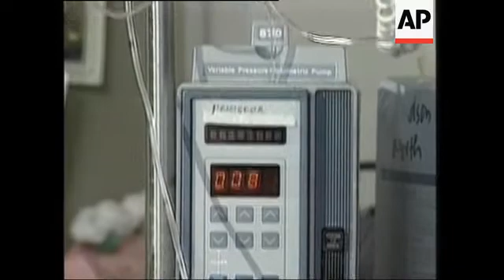USA: TRANSGENIC PIGS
U-S scientists have found a way to make xeno-transplantation - that is animal to human transplants - work.
By developing a transgenic pig - one genetically engineered to carry human D-N-A - researchers may be able to keep humans from rejecting non-human donor organs.
In the future, doctors could be able to use parts from these transgenic pigs to treat human organ failures, spinal cord injuries and illnesses such as Parkinson's disease.
These are not your average pigs.
They are not your average humans, either.
They are somewhere in between, thanks to genetic engineering.
These so-called "transgenic pigs" carry two human genes in their D-N-A, making them almost ideal organ and tissue donors for humans.
Thanks to these pigs, xeno-transplantation - or animal to human transplants - may have a future.
What's more, these pigs may hold the key to solving the massive shortage of kidneys, hearts and livers needed by humans.
SOUNDBITE: (English)
"Xeno-transplantation has advantages in two ways. One, the almost unlimited source of material. And that of course is a significant problem when one thinks of organ transplantation. There's an ever growing list of patients waiting for organs for transplantation."
SUPER CAPTION: Stephen P. Squinto, Chief Technology Officer, Alexion Pharmaceuticals
Alexion Pharmaceuticals, located in New Haven, Connecticut, is a mid-size biotechnology firm that has pioneered the creation of transgenic pigs.
They've done so by taking the pig embryo, injecting it with D-N-A from a particular type of human gene and placing it back into the mother.
A litter of about 10 piglets is born, with some percentage of them having the D-N-A of humans.
SOUNDBITE: (English)
"We're basically creating a stealth organ. We're tricking the immune system. The immune system of the human is going to look at this organ and think that it's just another human organ. Based on the genetics of that organ."
Scientists at Alexion have already successfully transplanted pig brain cells into patients with Parkinson's disease.
They have also treated patients with diabetes by using cells from the pigs' pancreas.
Although the research is promising, it will be at least five years until doctors are able to use pig organs to replace human ones, of which there is a tremendous shortage everywhere in the world.
In the United States alone, 40-thousand patients like Mike Loria are waiting for a new heart.
About one third of transplant candidates do not survive long enough to receive a heart
from someone who may have died in a car accident or been taken off life support.
Having waited for a new heart since November 1998, Loria is now number three on the waiting list at the organ transplant unit at Columbia Presbyterian Medical Centre.
When asked whether he would accept a pig heart, he was unequivocal.
SOUNDBITE: (English)
"If there were no other way? Well, I guess I'd have to be in favour of it then, because the chances of survival without a transplant are very slim."
SUPER CAPTION: Mike Loria, Heart Transplant Candidate No. 3
Because the transplant patient's immune system is suppressed with drugs to avoid rejection, there are concerns that transplanted organs could bring with them new diseases caused by retroviruses now living only in pigs.
A retrovirus originally transmitted from chimpanzees to humans is believed to have caused the AIDS epidemic.
SOUNDBITE: (English)
SOUNDBITE: (English)